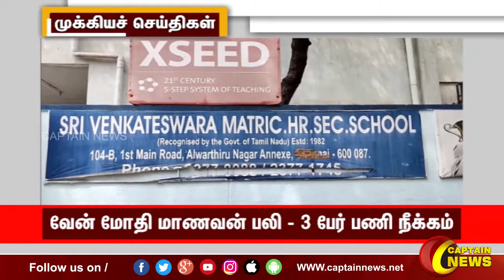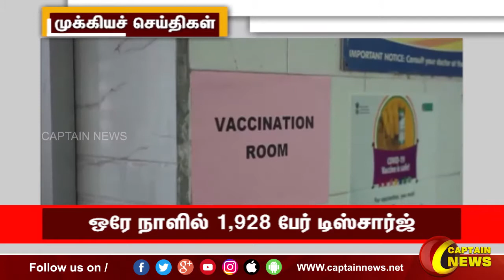காலை 11 மணி || தலைப்புச் செய்திகள் || HeadLines || 11AM || 19-04-2022 || Captain News